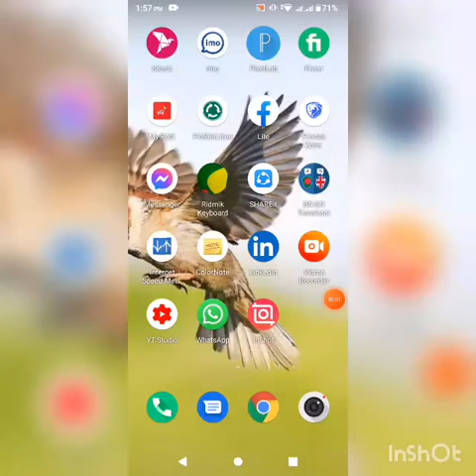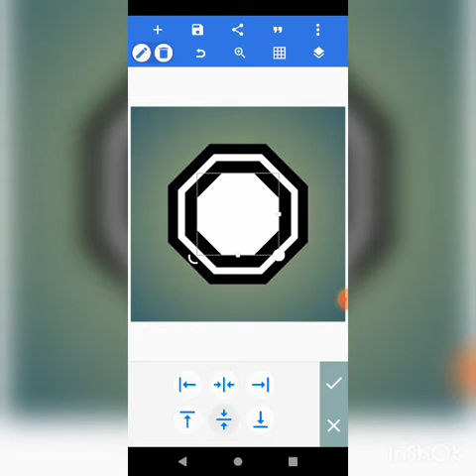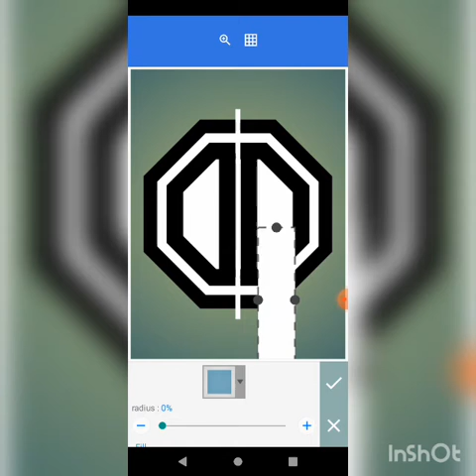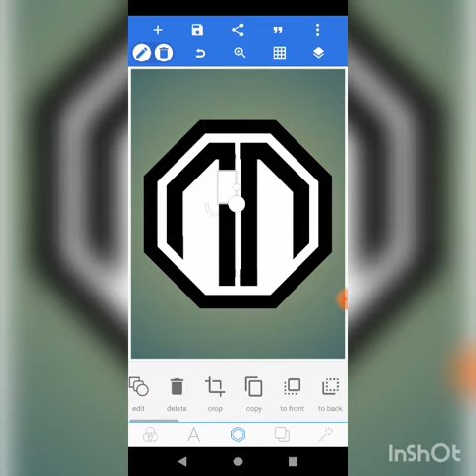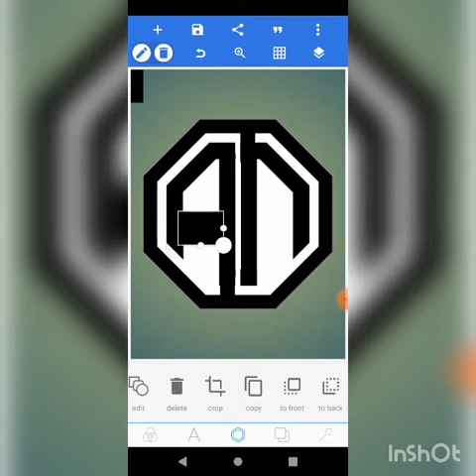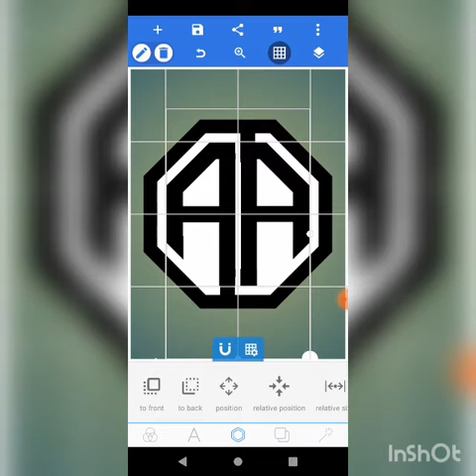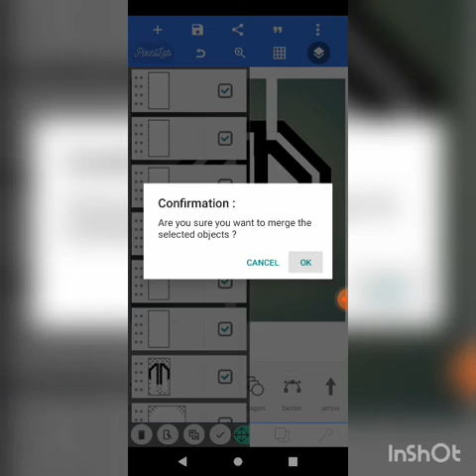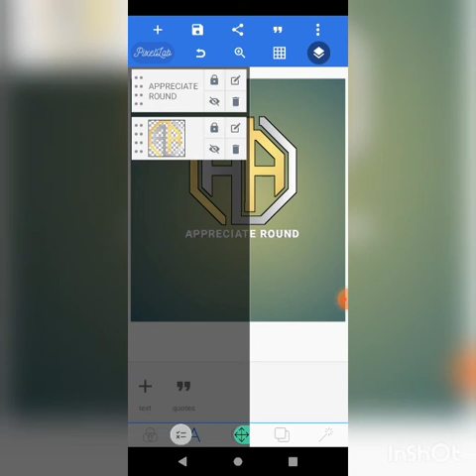A R Professional Logo Design on Pixellab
Hello Everyone, Welcome to my Rahim Official Channel. Logo design By Using photoshop best of Real estate graphics design Tutorial-2021

If you want to get Professional Graphics Designer. You will find all kinds of services here. B M Real estate Property|| Graphics Design-2021. A R Professional Logo Design on  Pixellab